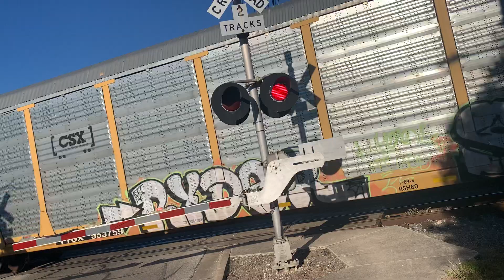Northbound Union Pacific auto train at dittmar road in Austin Texas